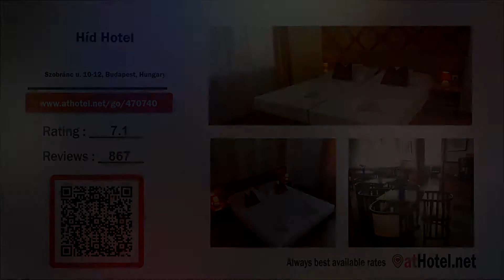Híd Hotel review in Budapest - Hungary 1080p Review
The Hid Hotel is located 200 metres from the the SYMA Arena and 600 metres from the Puskás Ferenc Stadion M2 metro stop. It offers en-suite rooms.

Currently Híd Hotel is rated 7.1 with more than 867 reviews
Address: Szobránc u. 10-12, Budapest, Hungary